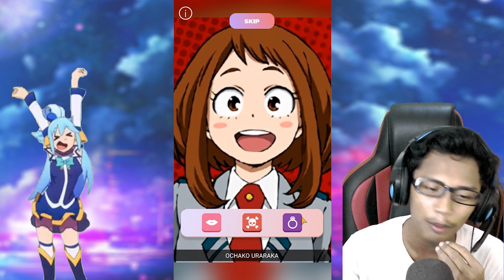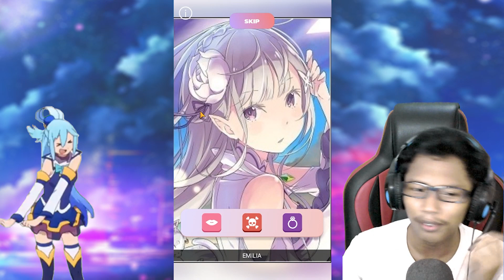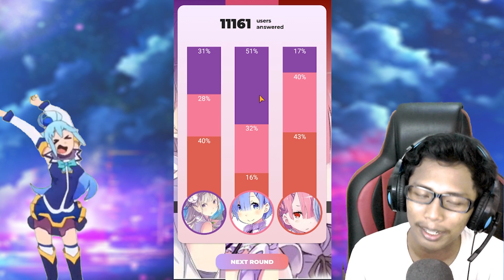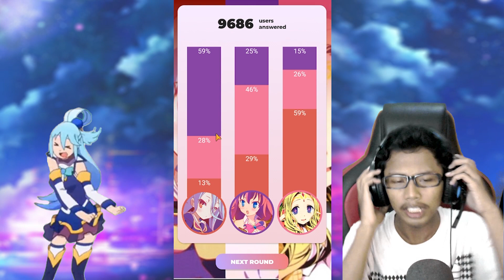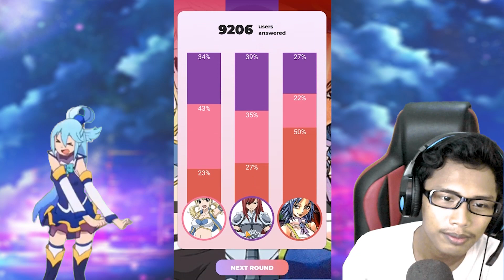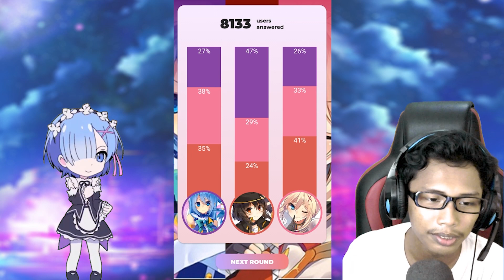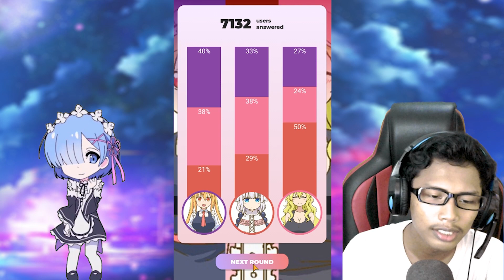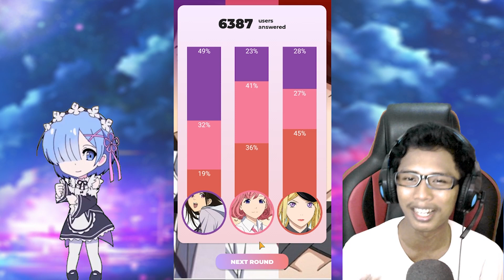KISS MARRY KILL ANIME EDITION INDONESIA - WIBU AREA PART #1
Ok jadi di segmen wibu area pertama kita,  kita akan memainkan game yang berjudul kiss marry kill anime edition

Live Stream Setiap Jam 8 Malam !!